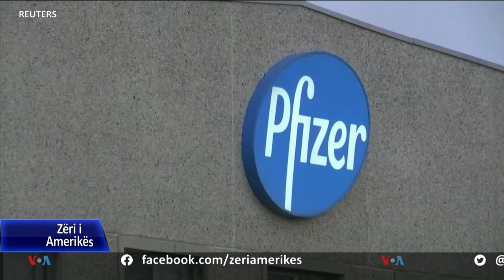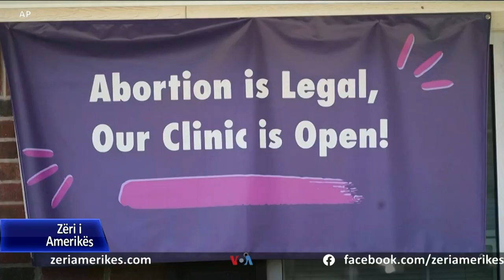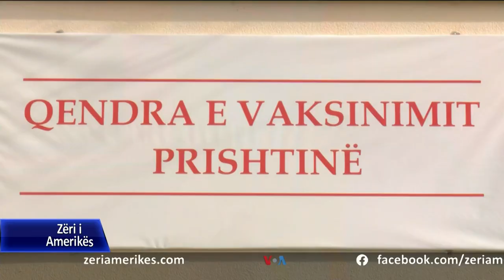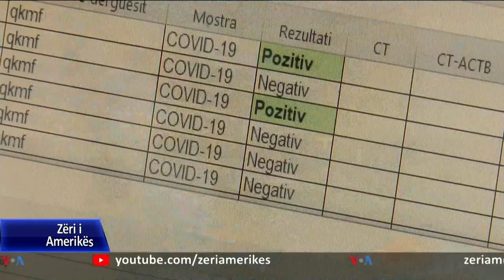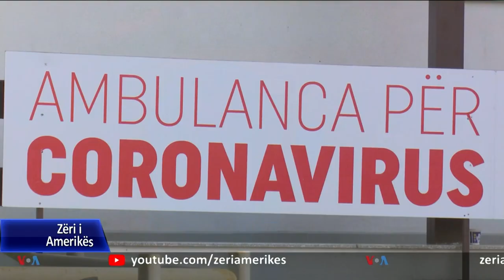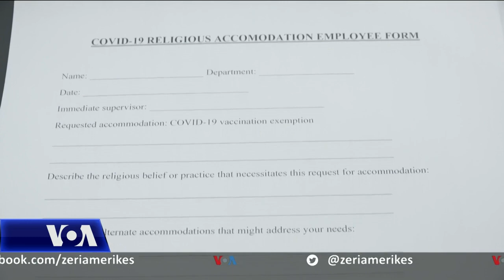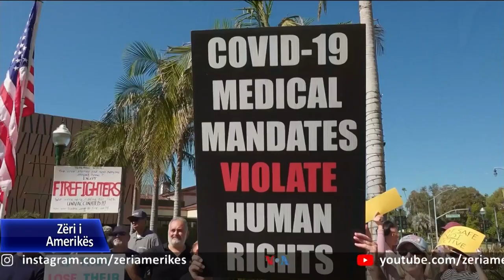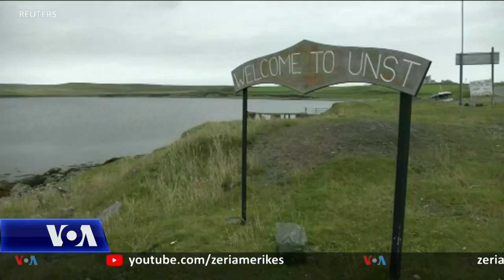Ditari 5 Nëntor 2021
Në Kosovë autoritetet shëndetësore paralajmërojnë mbi mundësinë e një vale të re infektimesh nga COVID-19.

Bashkimi Evropian u bën thirrje përfaqësuesve politikë të Kosovës për konsensus rreth reformave dhe për një marrëveshje normalizimi marrëdhëniesh me Serbinë.

Studiuesi shqiptar, Shaban Murati thotë se   marrëdhëniet mes Shqipërisë dhe e Kosovës, janë në pikën e tyre më të ulët.